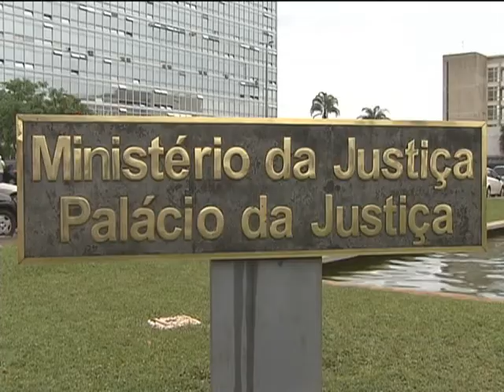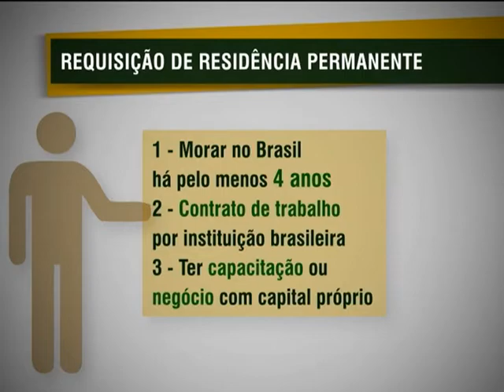Refugiados da Angola e Libéria que estão no Brasil vão receber visto de residência permanente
NBR NOTÍCIAS - 06.11.12: O Brasil vai conceder visto de residência permanente a refugiados de Angola e da Libéria que já vivem no país. A decisão foi tomada depois que os países alcançaram a paz após anos de conflito. A medida vai contribuir para vários refugiados que buscam um local definitivo para viver. Para conseguir a residência permanente é preciso que o estrangeiro desses locais vivam no Brasil há, pelo menos, 4 anos, tenham contrato de trabalho por alguma instituição do Brasil e capacitação reconhecida ou negócio com capital próprio. De acordo com dados do Ministério da Justiça, atualmente existem 4.650 refugiados que vivem no país, sendo a maioria de origem africana. Os angolanos compõem o maior grupo.